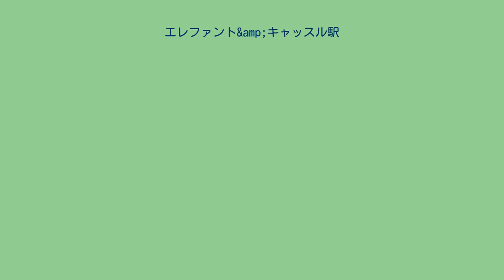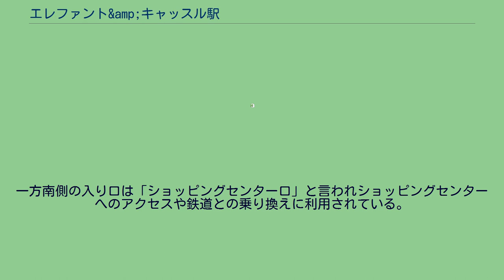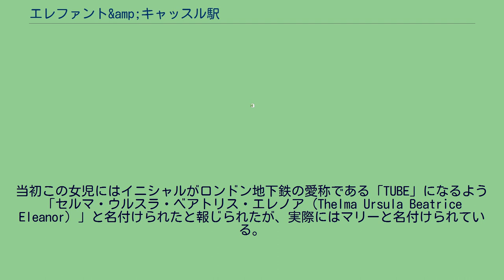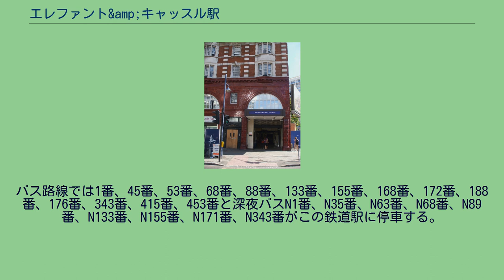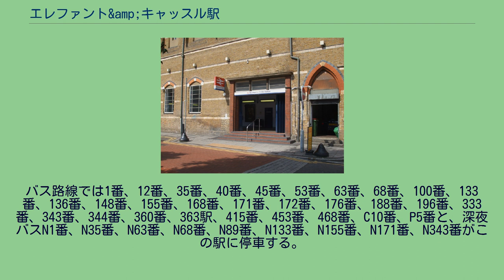エレファント&amp;キャッスル駅